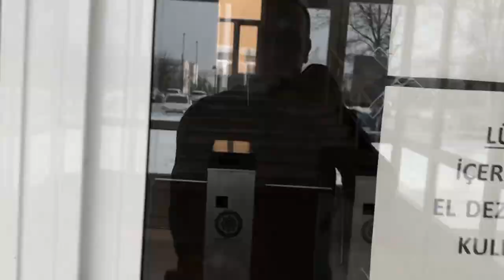Coşku - Kubilay YILMAZ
Nikriz Sirto "Coşku" (TRT TSM Repertuvar No: S.E. 3912)
Beste: Kubilay YILMAZ
Bağlamalar: Kubilay YILMAZ, Umut YAYMAK
Kemâne: Oğuzhan ALPEN
Ritim saz: İbrahim KOÇ
Ses Kayıt ve Video Edit: Oğuzhan ALPEN